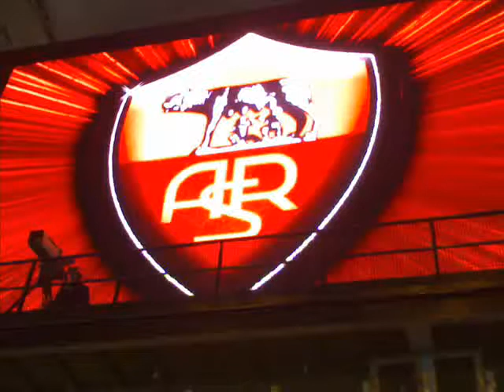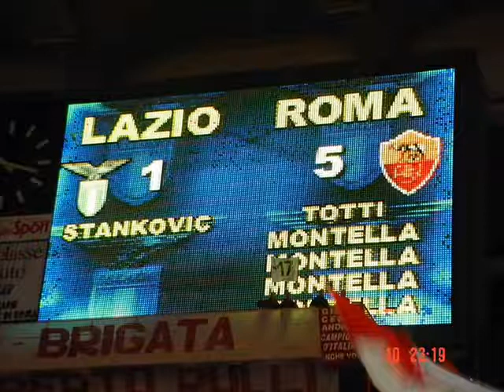Antonello De Pierro canta Cuore Giallorosso (inno della A. S. Roma)